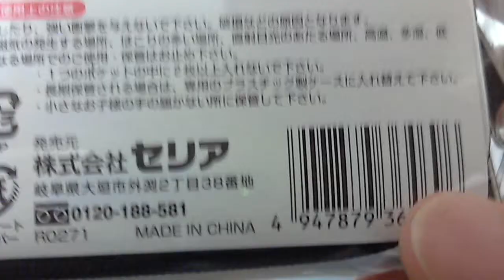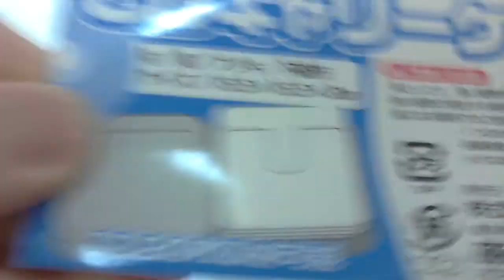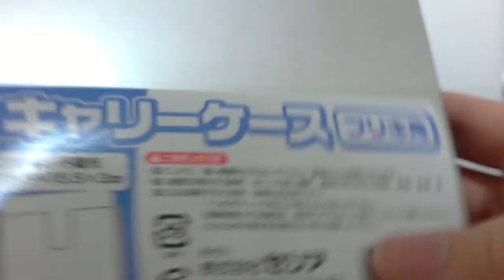100円ショップでCDキャリーケースを買って来た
100円ショップseriaでCDキャリーケースを買って来ました。
問題なく使えてます。
この動画はLogicoolのwebカメラC270で撮影しました。